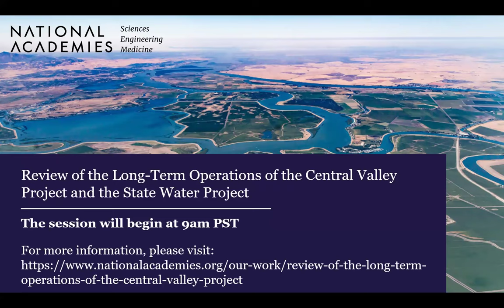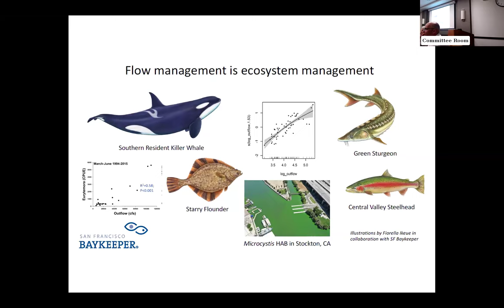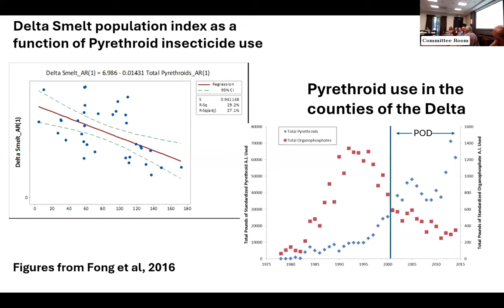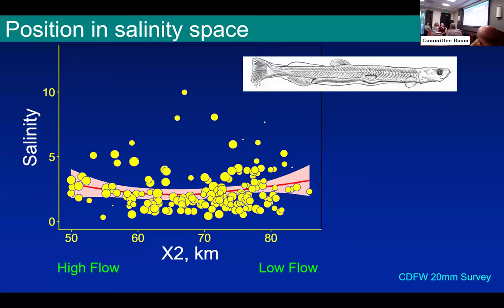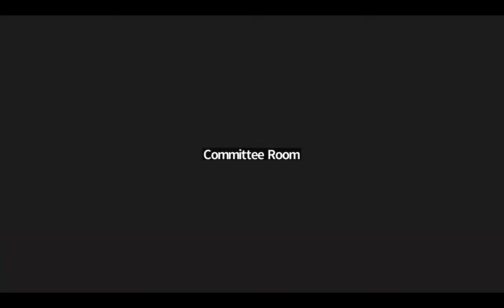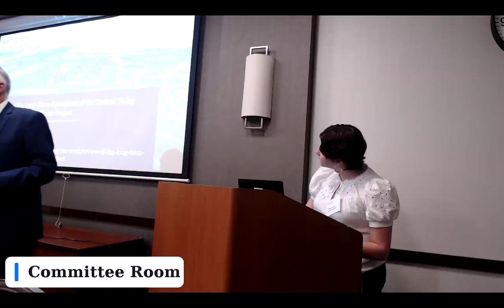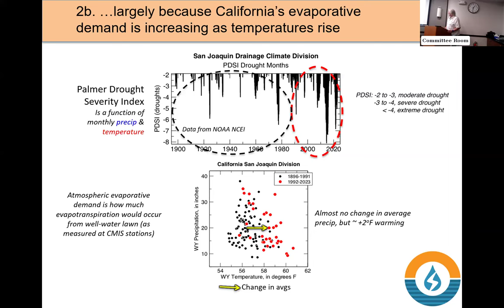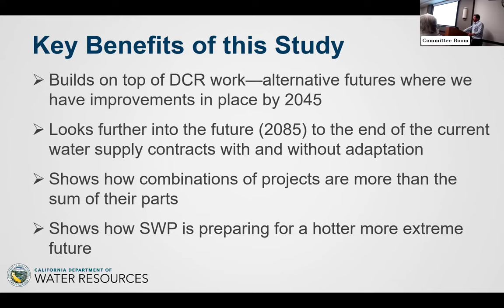Day 1.1 - Review of the Long-Term Operations of the Central Valley Proj and the State Water Project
This is the fourth information-gathering meeting of the committee. The open session for this meeting will feature presentations on how climate change is factored into CVP and SWP operations, a panel of environmental NGOs, and an open mic session.  Additional scientific presentations will be included in upcoming agendas.